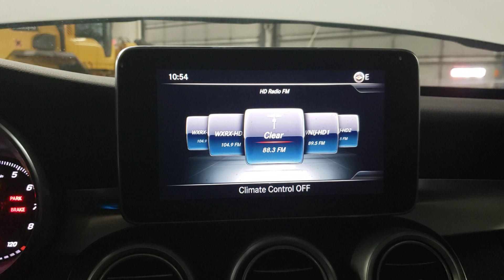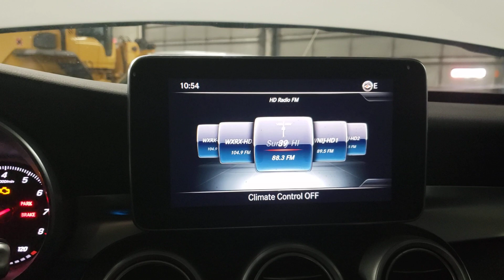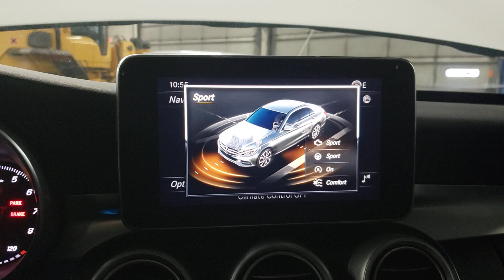2017 MERCEDES C300 INFO. SCREEN TEST, A23047